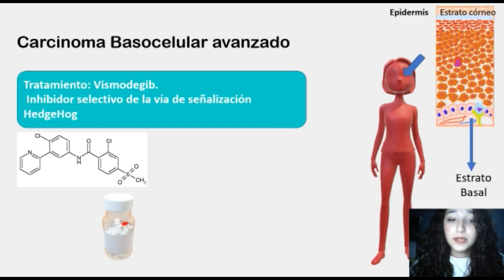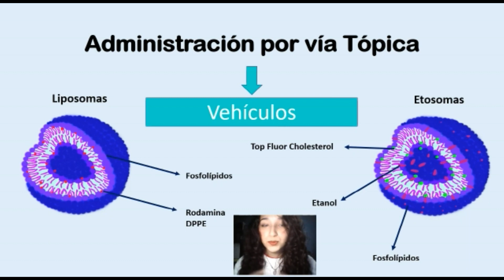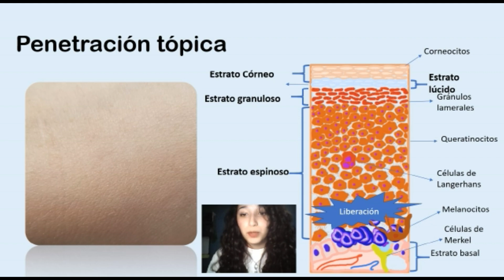Tu Proyecto en 2 Minutos - 3era edición. Tais Aguayo Frias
En esta tercera edición de "Tu Proyecto en 2 Minutos", Tais Aguayo Frias estudiante de la licenciatura en biotecnología de la Universidad Nacional de Quilmes - Argentina, nos cuenta sobre su proyecto de investigación: “Efectos sinérgicos en penetración tópica de nanosistemas para administración de antitumorales”.